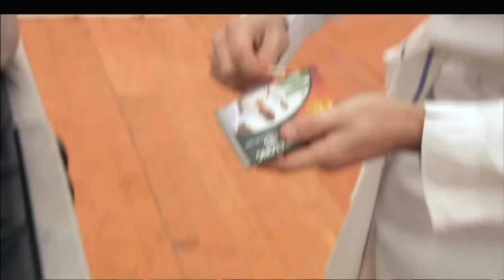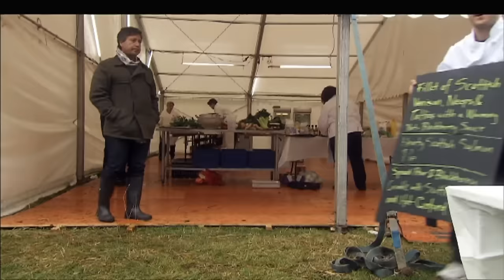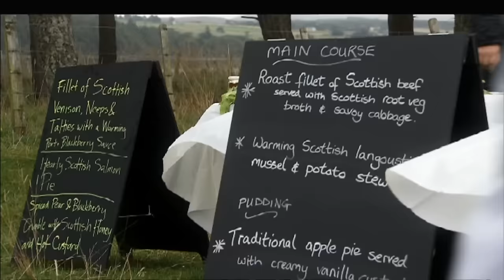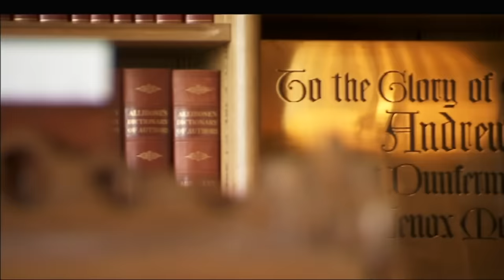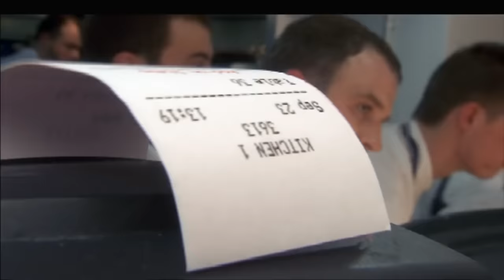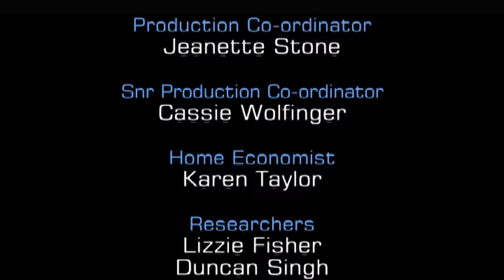Cooking for 100 at the Highland Games | MasterChef UK | S07 EP05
Join the intense culinary journey in this MasterChef UK episode as amateur chefs face the challenge of cooking for 100 hungry sportsmen at the Highland Games. From crafting Scottish venison and fish pie to the nerve-wracking Grouse preparation, watch the contestants showcase their skills in a field kitchen. The pressure intensifies as they compete for a chance to cook in the prestigious Skibo Castle. Discover the twists, challenges, and triumphs as the contestants strive to create exceptional dishes under the watchful eyes of the judges. Don't miss the excitement, drama, and mouthwatering creations in this unforgettable episode!